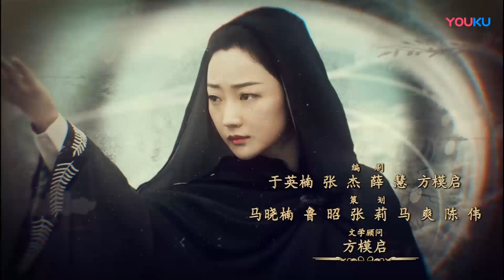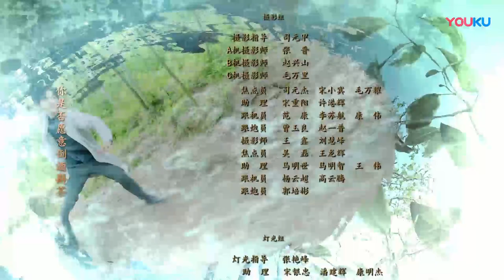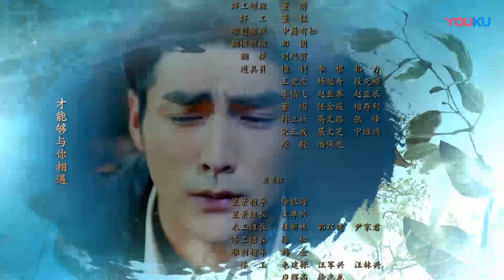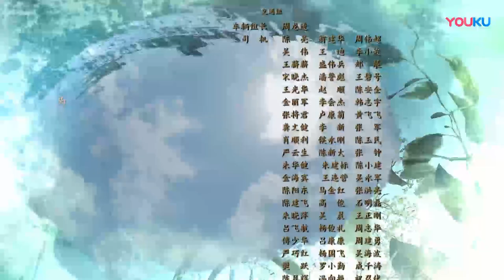《青囊传》第8集｜李宏毅 赵露思 张思帆 冯俊熙 Prodigy Healer EP8【捷成华视偶像剧场】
《青囊传》
导演：胡储玺、魏杰
主演：李宏毅、赵露思、张思帆、冯俊熙、徐艺方、吕颂贤、谢君豪、陶海
集数：36集

剧情简介：
世代研究医术的神木族少年木星尘，救下误闯领地的医药世家之女叶云裳，为逃避皇族内斗而随她一起来到民国乱世，却遇上罕见瘟疫，木星尘凭借青囊术拯救了众生和本族，经历各类诱惑与爱情的考验，最终成为一代医尊，最后他放弃王位，和爱人叶云裳云游人间，济世众生。